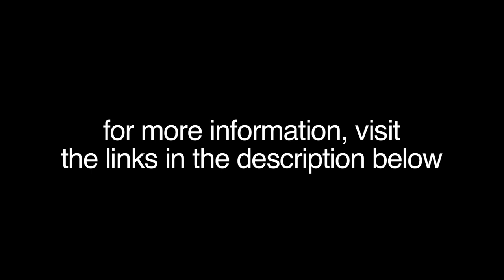Behind the scenes: Set building Part 1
For more information about this production, visit the BDACT Man of La Mancha group on Facebook

For more information about Beaver Dam Area Community Theater, visit the BDACT group